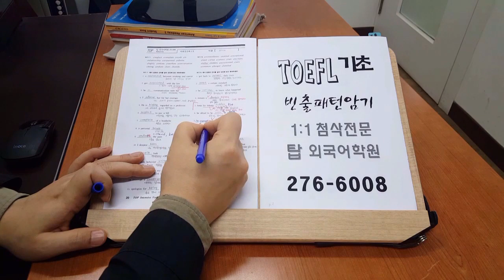탑외국어학원 전주 미국유학 토플 TOEFL 200325